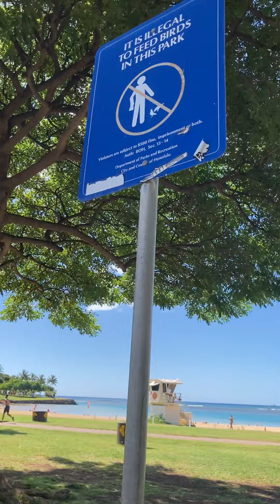2022 News War and Stock Crash and Lucid cars etc.